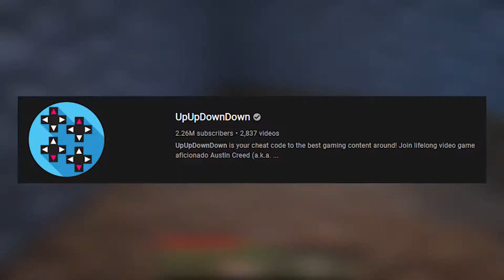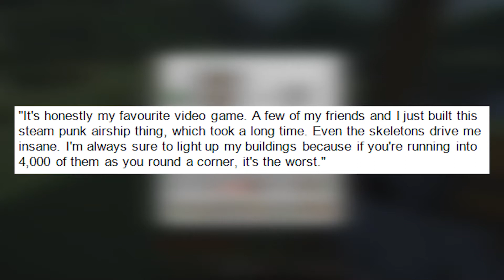10 Celebrities WHO PLAY MINECRAFT! | SHOCKING!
Welcome back to Shifty Kraft!
You won't believe this! In this video we will be revealing the 10 celebrities who play Minecraft! Watch til the end to find out if your favorite celebrity plays Minecraft too! You won't believe the number one spot! Do you know of other celebrities that play Minecraft?

Also, turn post notifications on so you never miss an upload from us!

For more instagram fun follow up @shiftykraft